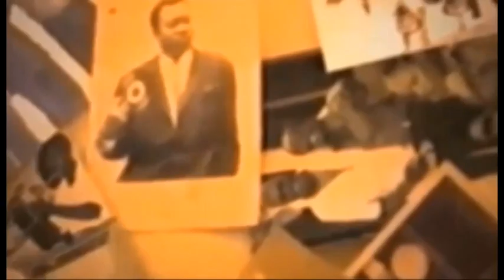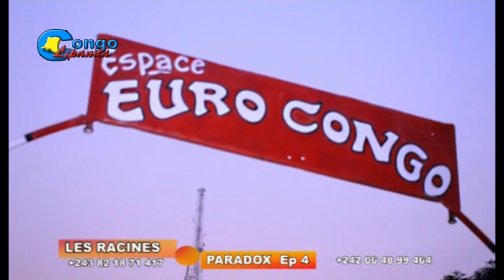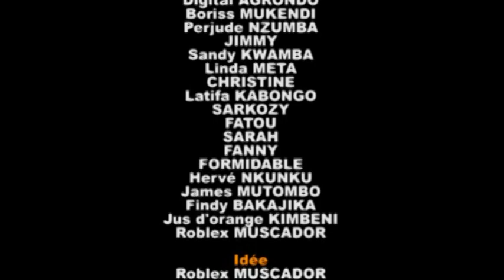Groupe cinema les racines de muscador dans le paradox Ep4 FIN